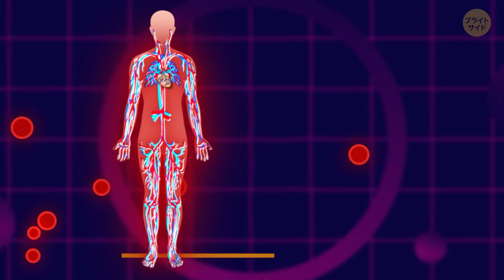ベッドメイクはダメな習慣？睡眠改善１９の裏技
ぐっすり眠った後は朝のベッドメイク。気持ちいいですよね。研究でも幸福度が上がることがわかっています。しかしこんな無害な習慣にだって、ちょっとした悪影響があるんです。科学は私たちの目を覚まさせてくれますね。いろいろな習慣を違った角度で見ていきましょう。毎朝の習慣の本当の影響とは？

今回はさらに快眠の裏技などもご紹介。睡眠障害に悩む方は必見です。人生の１/３を眠って過ごす人類。はたから見ればただの習慣でも、考えてみれば実は違ったなんてものもあるんです。世界は一見するだけではわからないもの。例えば人は午前２時～午後２時の二回に疲れを感じるってご存じでしたか？また、睡眠習慣を意図的にずらすことができるのも人間だけ。午後２時に眠らずにいることができるのです。

声の提供